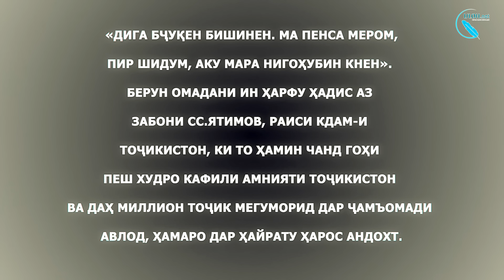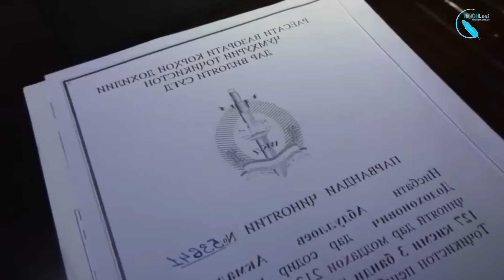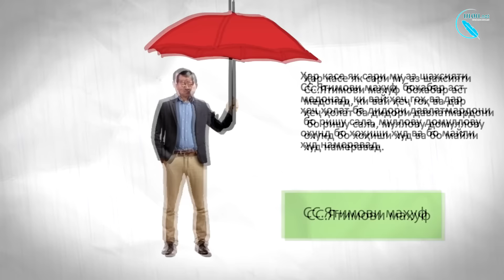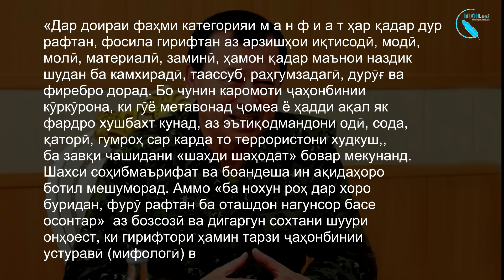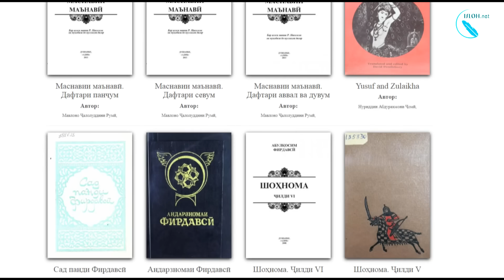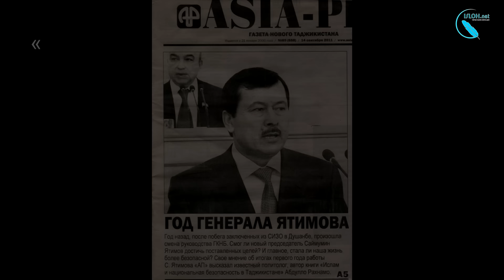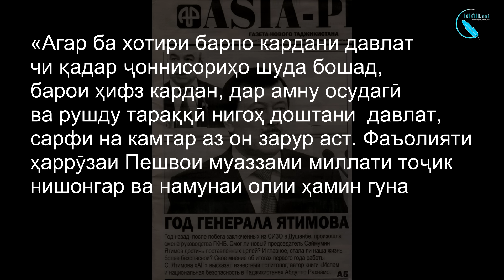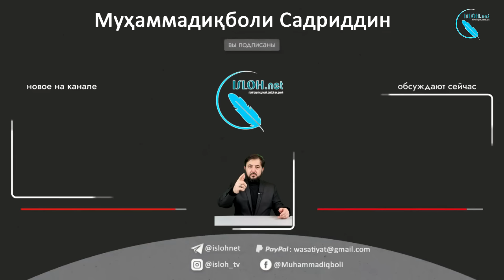🆘СС.Ятимов : «пир шудам, нафақа меравам..» Вижа…